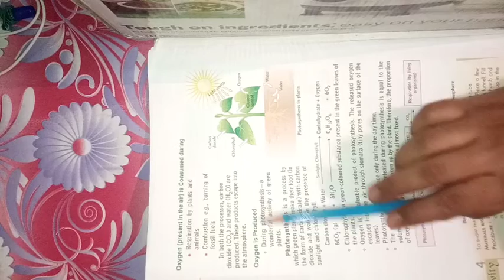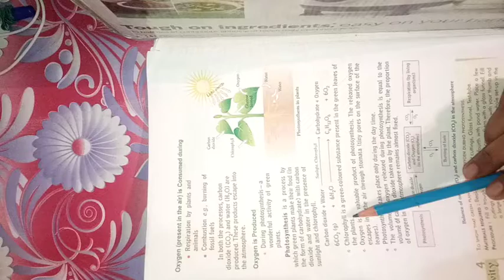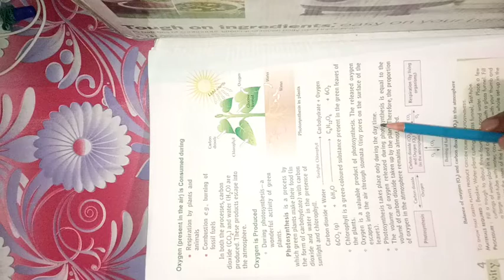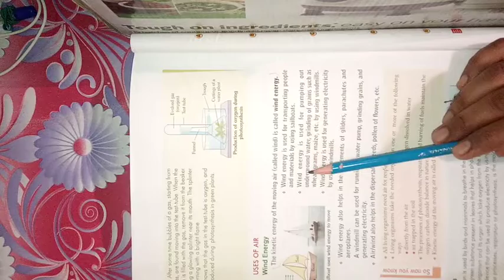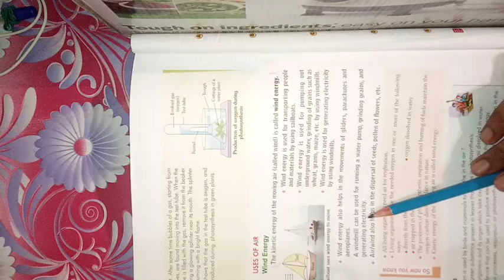class- 6th- science-chapter-15 Air around us (part-3)complete part